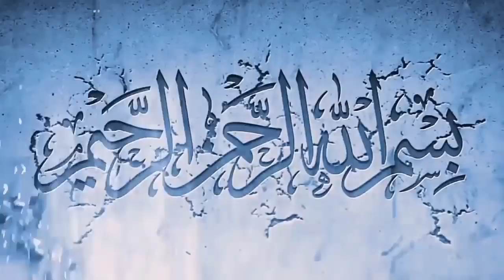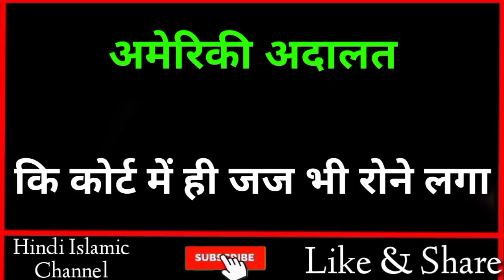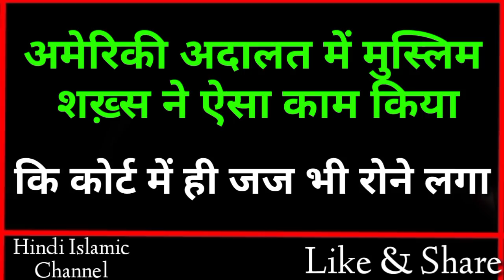America की अदालत में इस मुस्लिम ने ऐसा क्या कहा कि सब रोने लगे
Dosto Ajki video me hum apko American court Ka Ek aysa saccha waqia btayege Jisko sunkar Aap jhoom uthoge aur apko musalman hone par aur zyada fakhr hoga to Dosto Bahut piyara video hai Aap logo Se guzarish hai Aap log is video ko aakhir tak Zarur dekhein aur ho sake to apne Dosto me bhi is video ko Zarur share kre